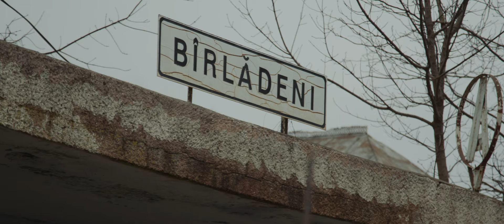Elderly Care Facility In Northern Moldova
There is something deeply disturbing about seeing elderly people suffer. Suffer and have absolutely no chance for a better life.
Because there is no family to help, no kids, no siblings and no government that cares.
Elderly people are being written off in Moldova. Not just by the government but also by the people around, by doctors and by hospitals.

In December of 2019 my dad was told about a specific region in Moldova where hundreds of elderly folks were left to fend for themselves. So I flew to Moldova with Val Sevastyanchuk to see how we can help. What we saw was inhumane. The elderly men and women are abandoned. No family. No caregivers. No one comes to check up on them. The living conditions and illnesses are heartbreaking. These are folks that are blind and crippled, who lost limbs and are suffering from cancer and other ailments. And have no means to get any help. There isn’t food or medication. Winters are spent without heat or showers because no one has running water or the means to get wood for warmth.

So we decided to do something about it.

We are building an elderly care facility in that region. This facility will house up tp 30 people that will have a clean bed, fresh food, round the clock care and most importantly companionship.

The project is already in motion. We have hired full time social workers that are checking in and caring for those that need it most. They are arranging for medical care and provide for the needs of the elderly. The current homes are already being renovated to ensure good living conditions. We have purchased land that is directly across from a hospital and need your help with funding the construction of the facility. The project is estimated to cost $110,000 and we are looking to finish construction by the end of 2020.

Over the last several years I have been fortunate to be a part of the Mosaic family in Los Angeles and have gained great friendship with Erwin and Kim McManus. They have always supported humanitarian projects around the world as well as locally and this is no exception. When I came back from my trip to Northern Moldova and shared this story with them, they immediately committed to be a part of the project and help fund it. Mosaic has pledged to match the first $25,000 that we raise which will help propel this project so much further.

If you’d like to make a larger tax deductible donation through Mosaic, you can do so here:

Thank you for your generosity. Thank you for reading and sharing this story. Thank you for making a tremendous difference for those who cannot help themselves.